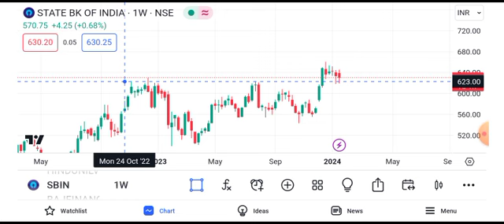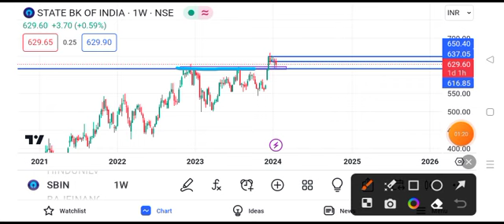State Bank of India share latest news | State Bank of India share news today